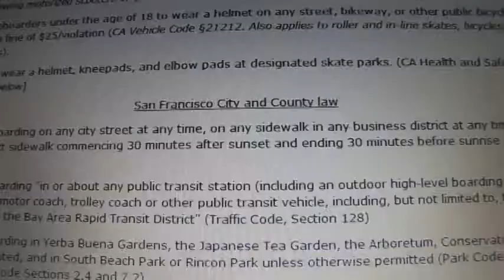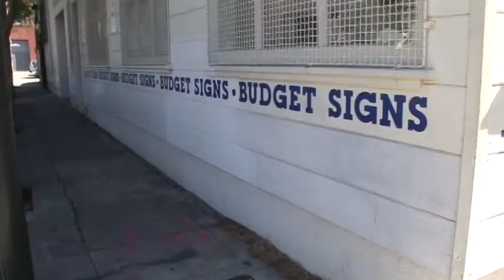SFCOP VS SKATEBOARDER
San Francisco Cop is video taped while threatening to hurt a kid who was skateboarding in the city